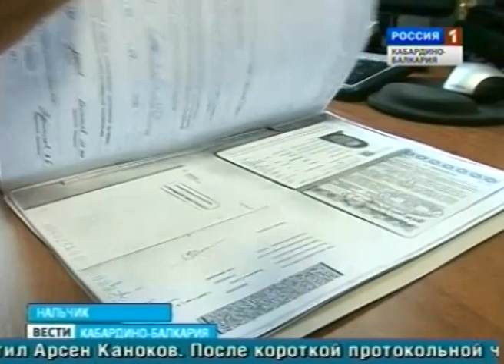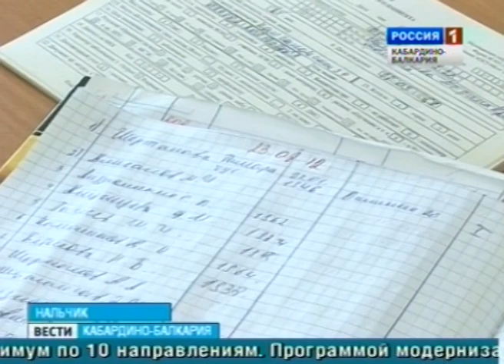Вести КБР (23.08.2012. 14:30)